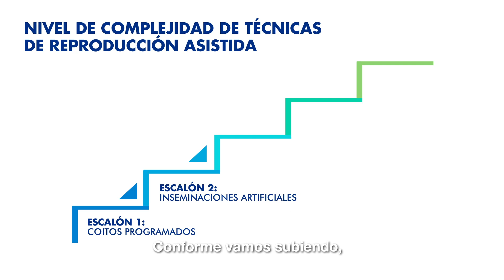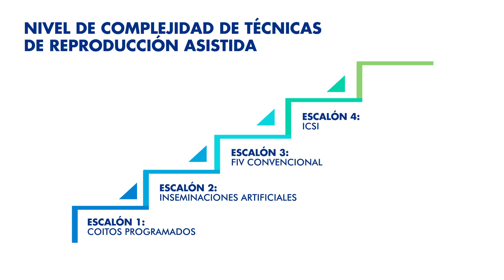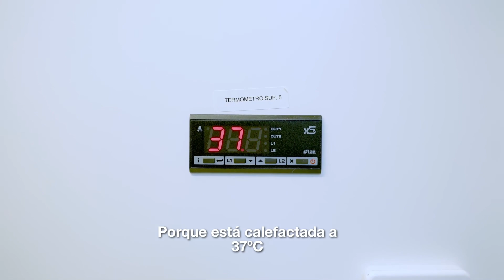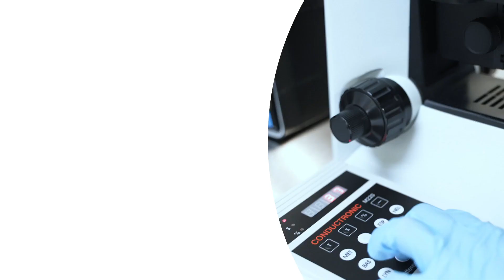PICSI: La selección ultra detallada de espermatozoides | Ingenes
Para realizar la Fecundación en el laboratorio existen 3 tipos de técnicas: Convencional, ICSI y PICSI, de la cual hablamos en este video. La PICSI es la técnica más especializada para la selección de los espermatozoides y recurrimos a ella cuando no hubo éxito en ciclos de fertilización con ICSI, fallos de implantación previos, pérdida recurrente del embarazo y cuando el potencial de fecundación del espermatozoide está comprometido.